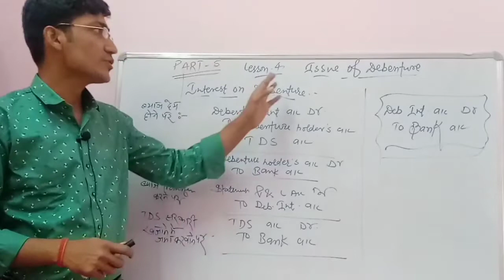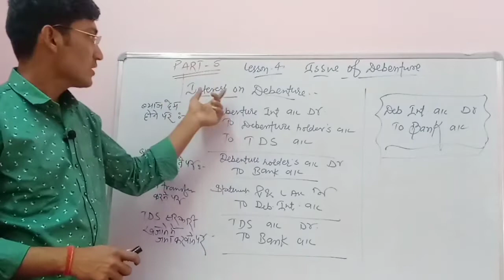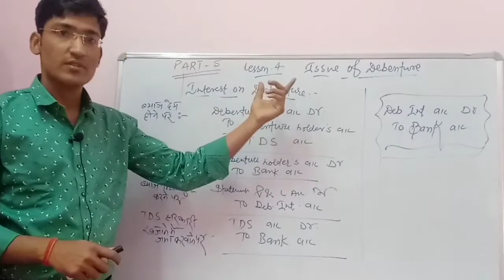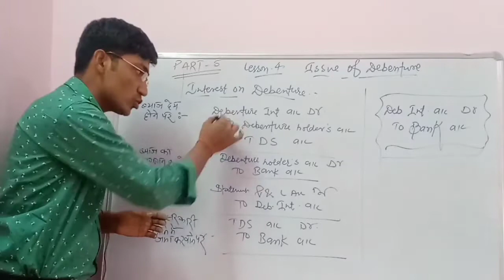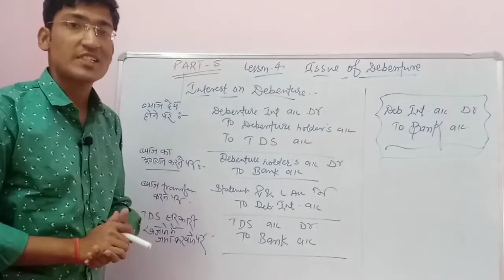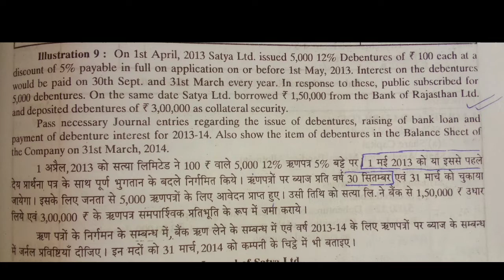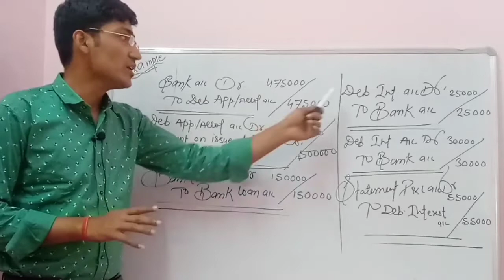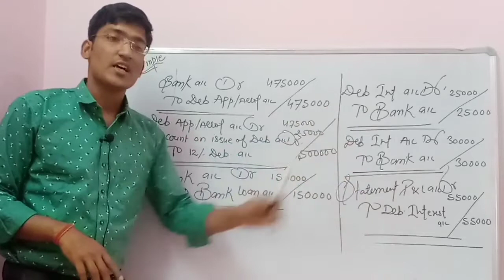ISSUE OF DEBENTURE (ch-4)- (part-5)